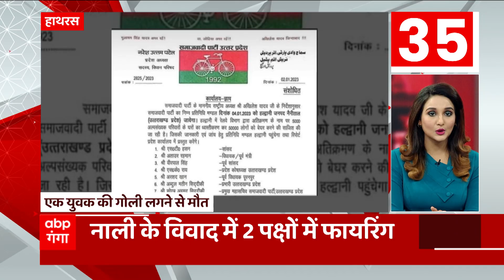Amroha में ट्रक ने बाइक सवार को 400 मीटर तक घसीटा, हुई मौत | TOP News